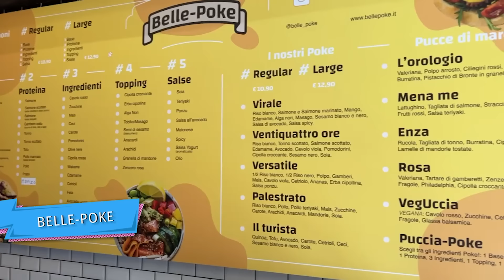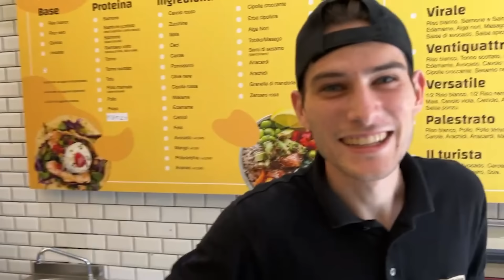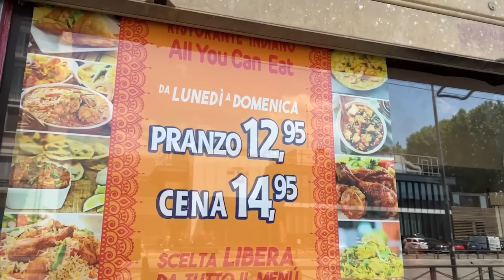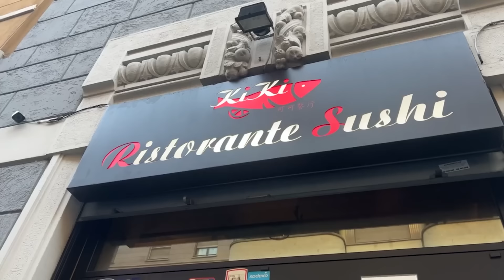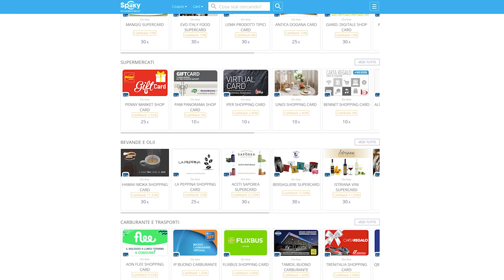MANGIO 24H SOLO con COUPON SCONTO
Sopravviviamo 24H a Milano mangiando sushi, poke, pucce salentine e cucina indiana MA solo con le offerte di Spiiky!!
🍔🍕 - Trovi Spiiky e tutte le sue offerte a questo link, poi fammi sapere se hai trovato roba bella

🍝🍕🌭 SE HAI LETTO FINO A QUI SEI UNO CHE APRE LE DESCRIZIONI! GRAZIE ZI! COMMENTA CON “ SO IL PIÙ MATTO!” 🍝🍕🌭